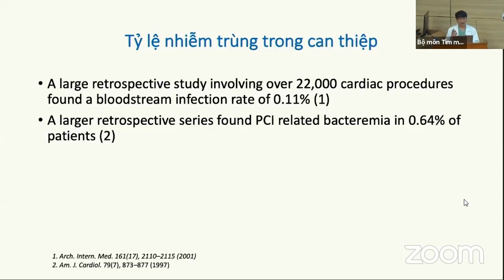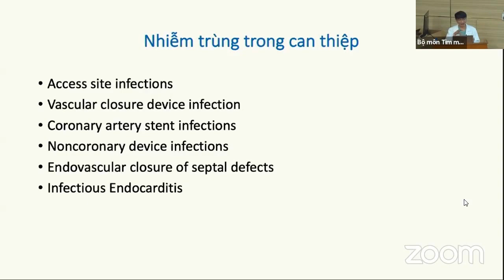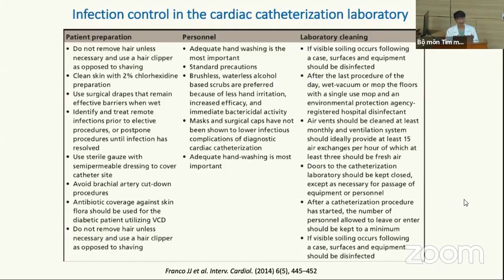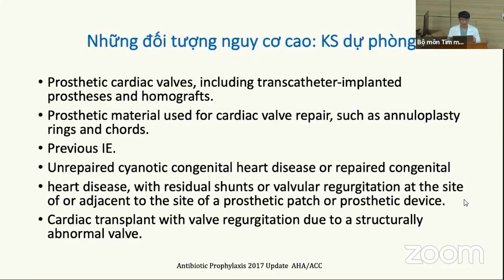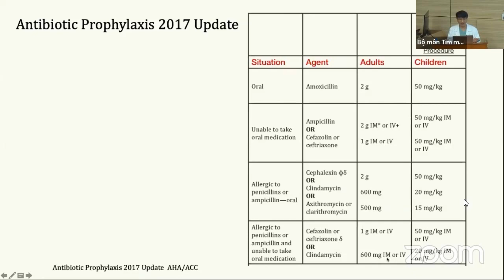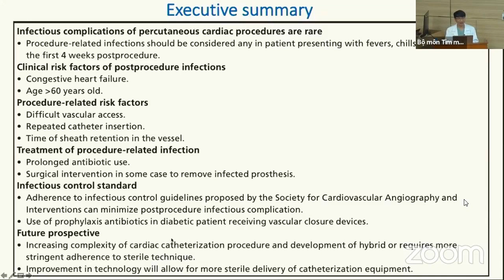Phòng ngừa nhiễm trùng do phẫu thuật | TIM MẠCH CAN THIỆP (buổi 8)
Khóa đào tạo TIM MẠCH CAN THIỆP (buổi 8)
Chuẩn bị theo dõi bệnh nhân trước và sau can thiệp: Dự phòng nhiễm khuẩn
TS. BS. Nguyễn Quốc Thái, FASCC
Viện tim mạch quốc gia Việt Nam